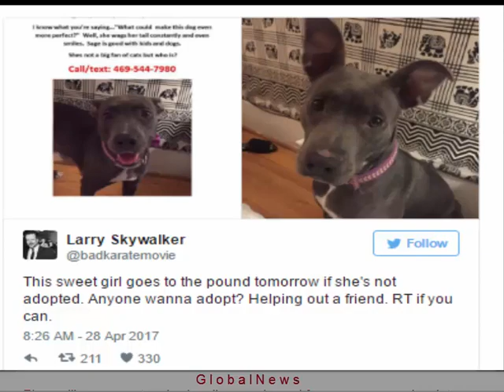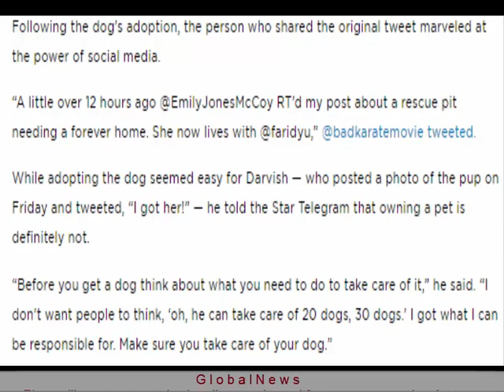Rangers Pitcher Yu Darvish Sees Tweet About Pit Bull Headed for Pound, Adopts Her